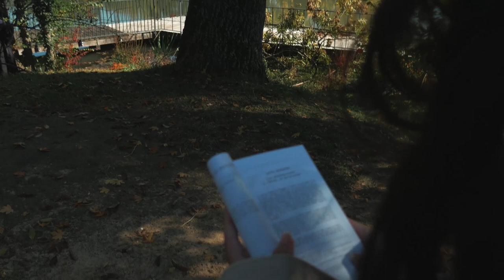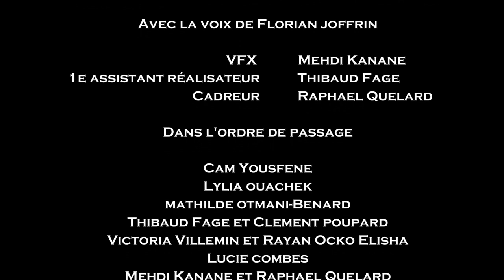L'AUTOMNE COURT-METRAGE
Un monoloque narratif qui fait l'éloge de l'automne et la description des gens qui passent.

Réalisé par Florian joffrin
1e assistant réal: Thibaud Fage
Chef Opérateur: Raphael Quelard
VFX: Mehdi Kanane

Avec:
Cam Yousfene
Lylia ouachek
mathilde otmani-Benard
Thibaud Fage et Clement poupard
Victoria Villemin et Rayan Ocko Elisha
Lucie combes
Mehdi Kanane et Raphael Quelard
Zackaria Nsingi Makengo
Salim bennani
Sydney hubsch
gabriel simana
clement poupard

Participation de :
Christine
Evan
Aurélien
Luca
Tiphaine

Insta: 20seconds_frprod / flo.jfn_ / thibz.fg